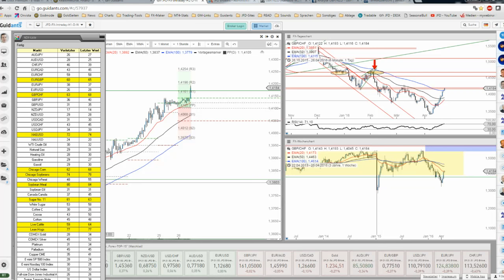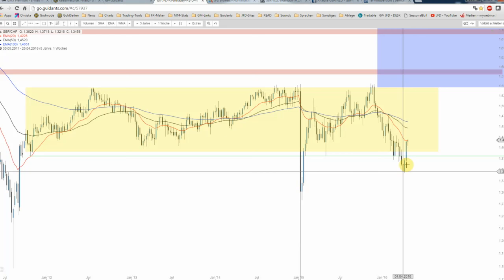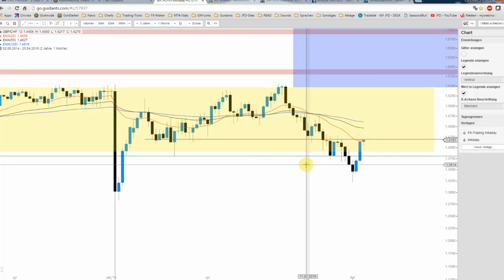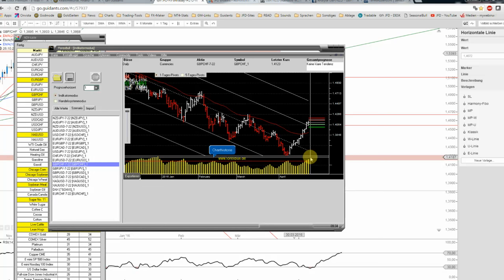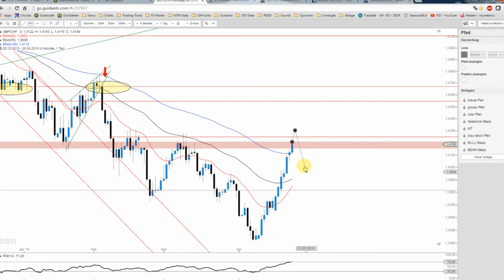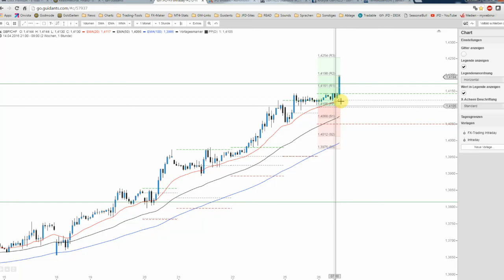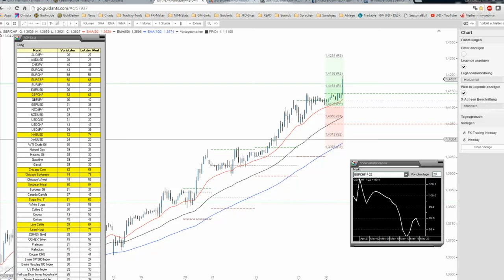JFD Devisenradar: GBP/CHF bald überhitzt?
Das Pfund zeigt sich seit einigen Tagen erholt - Mr. Obama lässt grüßen. Doch gerade in diesem Kontext zeigt sich das GBP/CHF in einer interessanten Ausgangslage für eine baldige Short-Möglichkeit.